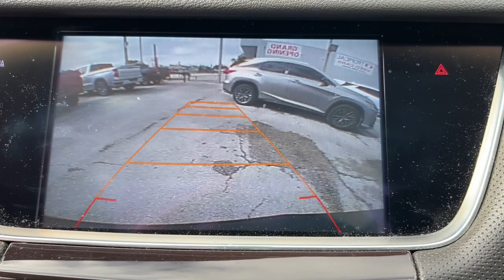2017 Cadillac XT5 Miami Shores, Aventura, Miami Beach, Miami Lakes, Miami, FL P3314F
Stellar Black Metallic Used 2017 Cadillac XT5 available in Miami Shores, Florida at Tropical Chevrolet. Servicing the Aventura, Miami Beach, Miami Lakes, Miami, FL area.

Tropical Chevrolet
8880 Biscayne Blvd

2017 Cadillac XT5 Luxury GUARANTEED FINANCE APPROVAL FOR EVERYONE..., BIG SALE GOING ON NOW. , USED CAR SUPERCENTER ON FLAGLER AND 57 AV. Recent Arrival! 18/26 City/Highway MPGbrAwards:br * 2017 IIHS Top Safety Pick with optional front crash preventionbrbrReviews:br * Pleasing ride and handling; generous interior space; excellent forward visibility. Source: Edmunds